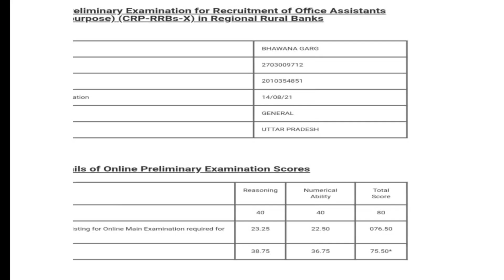MY IBPS RRB CLERK PRELIMS 2021 SCORE CARD|| HIGH CUTOFF 😯||HOW I SCORED 75+ MARKS IN PRELIMS